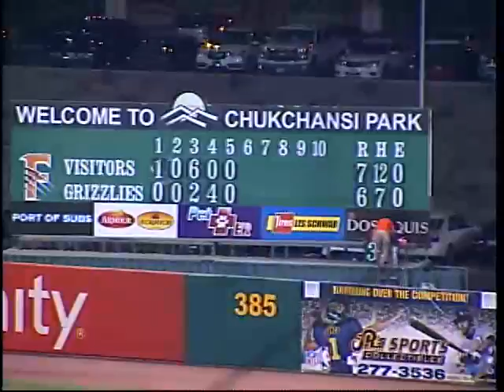Omaha's Bonifacio rips two-run double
8/19/16: Jorge Bonifacio goes 3-for-5 with two doubles and four RBIs in Omaha's win over Fresno